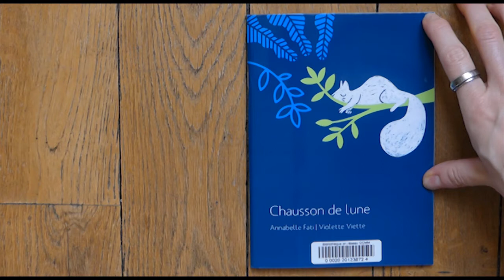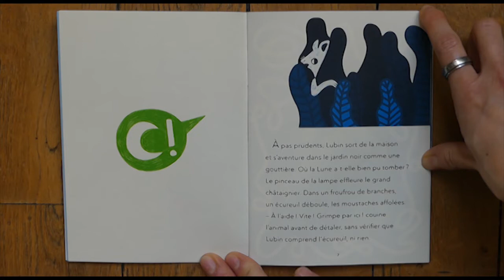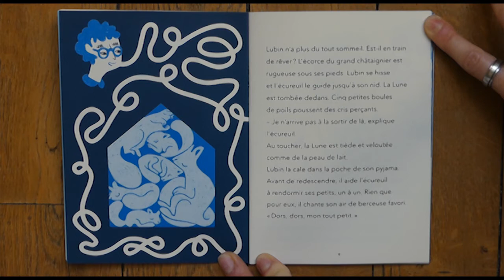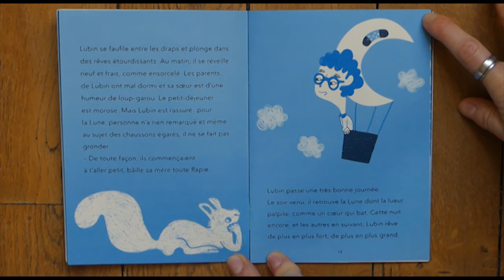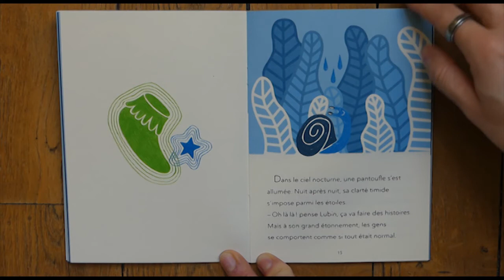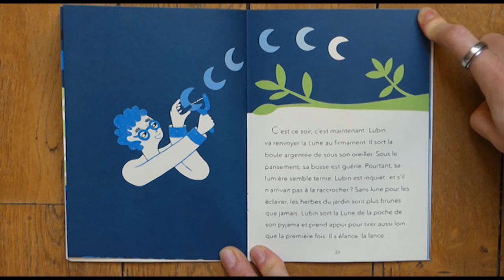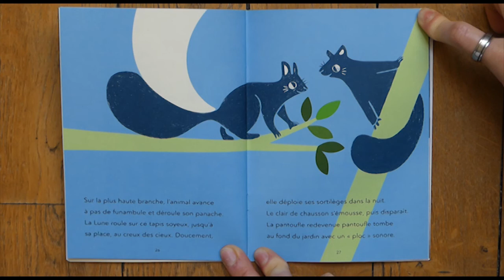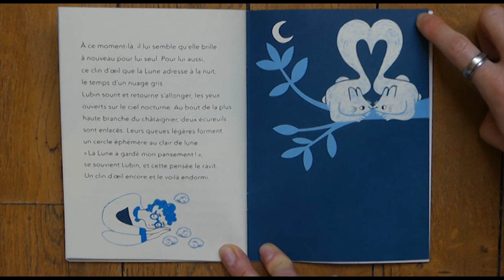Chausson de lune